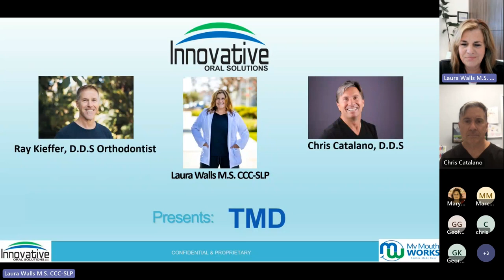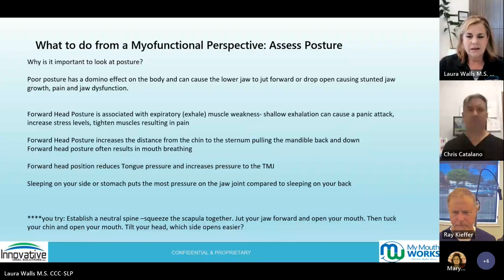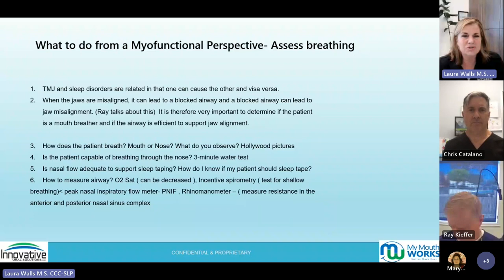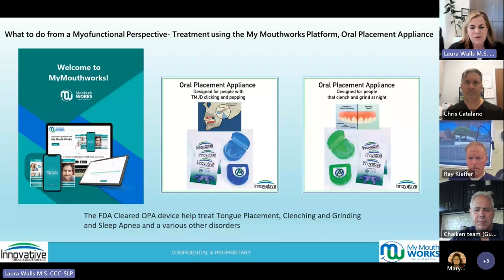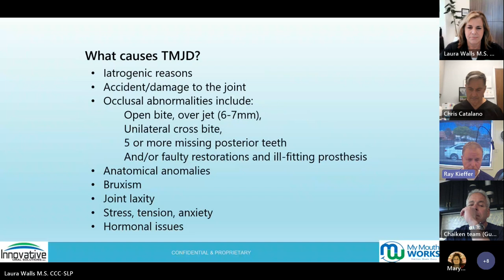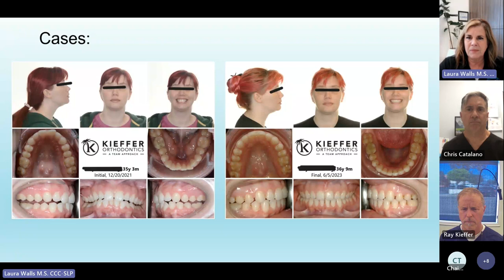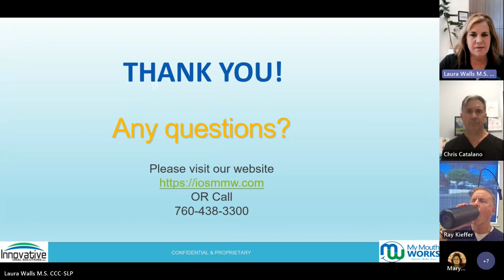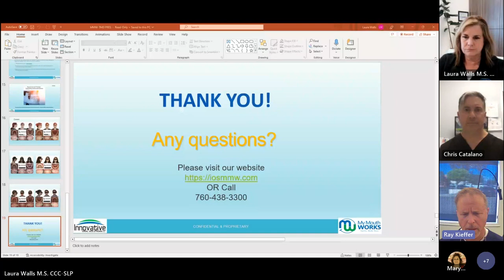My Mouth Works – TMD Webinar (1 CE Credit)